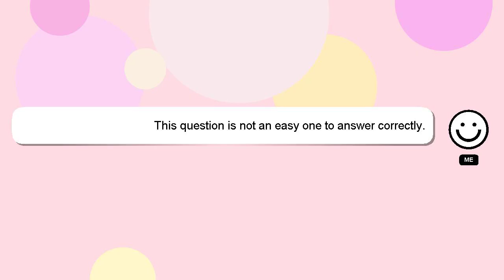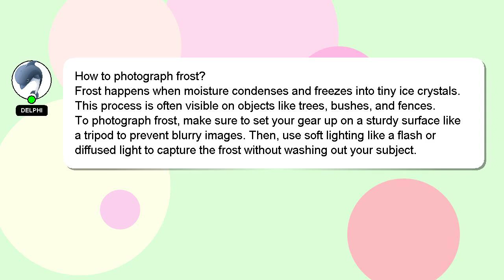How to photograph frost?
Let me give you a brief introduction of who I am, Nice to meet you, I am Delphi. I am willing to help you find the solutions to your questions. - How to photograph frost?

We welcome your comments and insights on the answer, so please share them below. I will express my appreciation for your answer by 'hearting' it.

*2 What we are experimenting :*